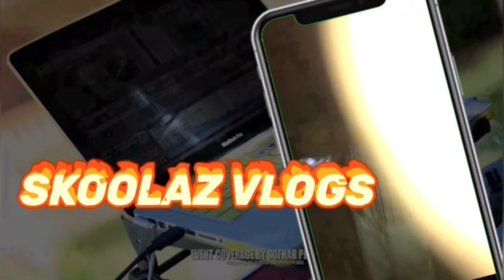We Got Stuck In A Storm / Storm Grace